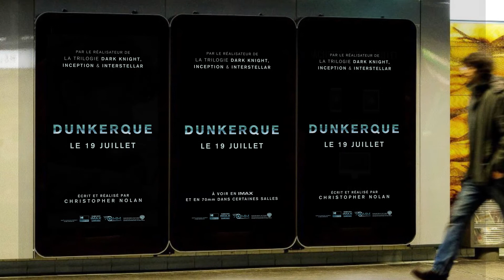Warner Bros - Dunkerque - DOOH